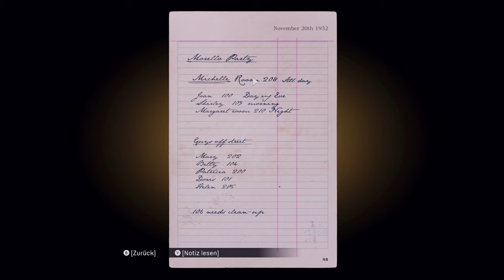Mafia Definitive Edition 🤵 12: Vergiss nie wie sich diese Angst anfühlt!